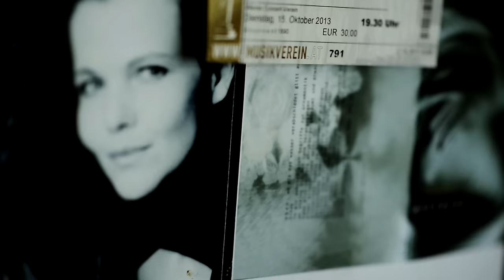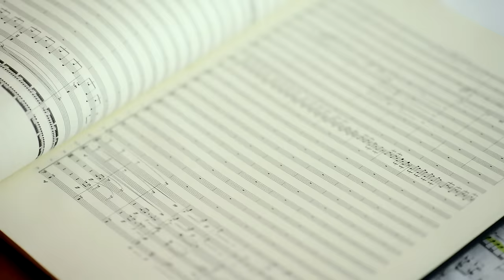Styriarte 2015: Gli Scherzi - Johanna Doderer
Die Komponistin Johanna Doderer über Musik, Komponieren, bestellte Witze und Humor.

Gespräche: Christoph Stuhlpfarrer
Ton: Tankred Derler
Video: Roland Renner
Produktion: reziprok

Sechs Uraufführungen von neuen Arbeiten österreichischer Komponistinnen
(Kompositionsaufträge der styriarte 2015):
Belma Bešlić-Gál (Tuzla)
Angélica Castelló (México City)
Johanna Doderer (Wien)
Maria Gstättner (Steiermark)
Mirela Ivičević (Split)
Manuela Kerer (Brixen)

20. Juli 2015, Mumuth, Graz

Johanna Doderer

    Komponistin

Konzerte

    Gli Scherzi
    Mo, 20. Juli 2015 20:00 Uhr

zu erleben bei

    styriarte

Mehr Infos

Geboren 1969, lebt und arbeitet in Wien; frühe Improvisationen lassen Gerold Amann auf sie aufmerksam werden, er ist ihr wichtigster Mentor und Förderer; ab 1993 Kompositionsstudium bei Beat Furrer in Graz, ab 1995 Studien bei Erich Urbanner und Klaus-Peter Sattler (Film- und Medienkomposition) in Wien.

Mit der Arbeit eines Bildhauers vergleicht Johanna Doderer gerne ihre Tätigkeit als Komponistin – mit dem Unterschied jedoch, dass sie nicht Stein, sondern Zeitebenen bearbeitet. Dies lässt sich auf mehrfache Weise deuten, denn sowohl die zeitliche Ebene einer in sich geschlossenen Komposition eröffnet einen spezifischen Umgang mit der Vergänglichkeit; aber auch zu Kompositionen anderer Zeiten bilden die Werke von Doderer eine besondere Beziehung. Sich der Tradition bewusst, setzt sie ihr Schaffen bewusst in Zusammenhang damit, um sie mit ihren eigenen Ideen zu verschmelzen. Für ihr umfangreiches Schaffen in unterschiedlichsten Gattungen findet sie in der Natur Inspiration wie in den Werken ihres Großonkels Heimito von Doderer. Letztere veranlassten sie ebenso zum Ausdruck von Wut wie auch von Komik; genauso aber findet man in ihren Werken eine unendliche Ruhe. In dieser Vielfalt des Ausdrucks verleiht Doderer nicht nur ihren Gefühlen Ausdruck, sondern regt auch das Publikum dazu an, sich mit ihren Regungen nachzuspüren.

Für Johanna Doderer ist alles Musik. Inspiration begegnet ihr überall. Romane ihres Großonkels Heimito von Doderer – wie beispielsweise Die Merowinger, der Vorlage zum Wutmarsch ist – sind dabei ebenso Inspirationsquelle wie der Anblick der Berge. Beim Klettern findet sie Ausgleich zu ihrem kreativen Schaffen. „Klettern ist wie komponieren. Ich finde meinen Rhythmus und mein Atem ist die Musik“, sagt Johanna Doderer.
National und international erfreuen sich ihre Kompositionen immer größerer Beliebtheit. So macht die Zusammenarbeit und Freundschaft mit hervorragenden Interpreten, angefangen von Patricia Kopatchinskaja, der sie ein eigenes Vion´linkonzert gewidmet hat (ORF-CD), Marlis Petersen (CD), Angelika Kirchschlager, Édua Zádory, Nikola Djoric bis zu Valentin Erben das Wesen ihrer Arbeit aus.

Derzeit schreibt Johanna Doderer an ihrer sechsten Oper, einer Auftragskomposition der Wiener Staatsoper (UA 2015) und an der Oper für das Theater am Gärtnerplatz München (UA Saisdon 2015/2016, zur Eröffnung des neu renovierten Hauses).